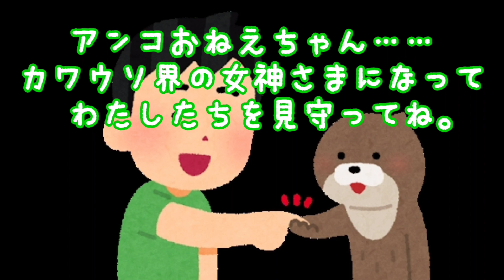パパの3つの雑談とスミレのお手紙と……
【美人薄命な小さな巨人】
アンコちゃん動画

【mixjam11】

私の宝物ばかりを神様は持っていってしまう……

理由があるのならば教えてほしい……

コロナウイルスや普通に生きている方々を
苦しめている方々とか……
持っていく順番が違う気がする……

何か切ないです……

しつこいようですが皆様、
本当に大変ですがお互いに頑張りましょう！
m(._.)m

この状況下で働いている方々!
日本の為にありがとうございます。
本当に気を付けてくださいね。
特に医療従事者、医療施設での事務員の方、
受け付け窓口の方々本当にありがとうございます。

あなた方がいなければ助かるものも助かりません。
本当にありがとうm(._.)m

新型コロナウイルス感染症対策

【内閣官房ホームページ】

今、全員大変なときですが
【新型コロナウイルスや経済等】
みんなで励まし合ってのりきりましょうね！
どうかよろしくお願いいたします。
m(._.)m

★家族の紹介★

●妻

ホウシャガメ

2014年生まれ(推定5歳)

出身国
モーリシャス
（正規ルート）

名前
【ひまわり】

ひまわりの花言葉は
「愛慕」「崇拝」「あなただけを見つめる」

性別
女の子

●長女
(里親として女の子を養女として
迎え入れました。)

ケープペンギン

2012年生まれ

出身国
日本

名前
【ぺんぺん】

ぺんぺん草(ナズナ)の花言葉
『あなたに全てをお任せします』
『あなたに私の全てを捧げます』

性別
女の子

●次女

カワウソ

2018年11月28日生まれ

出身国
日本

名前
【スミレ】

スミレの花言葉は
「謙虚」「誠実」「小さな幸せ」

「謙虚」…！
「謙虚」………？
「謙虚」… ｡｡｡＿|￣|○

性別
女の子

●三女

豆柴

2018年12月10日生まれ

出身国
日本

名前
【蘭(ラン)】

蘭の花言葉は
「美しい淑女」「優雅」

性別
女の子

●四女

スコティッシュフォールド(オッドアイ)

2018年12月20日生まれ

出身国
日本

名前
【ダリア】

ダリアの花言葉
「栄華」「気まぐれ」

白色のダリアの花言葉
「感謝」

性別
女の子

●長男(5人目の子)

フェネック

2019年2月26日生まれ

出身国
日本

名前
【よつば】

四葉のクローバー花言葉
「幸運」「私のものになって」

性別
男の子

●五女(6人目の子)

フェネック

2019年5月29日生まれ

出身国
日本

名前
【デイジー】

デイジーの花言葉
「純潔」「美人」「平和」「希望」

性別
女の子

★全くもってパソコン操作や編集能力が、
自信があるほど出来ません。

基本、垂れ流しの動画になりますので、
御了承くださいませ。

宜しかったら、
暖かいグッドマークに1票どうかよろしくお願いいたします。
とても励みになりますので、どうかよろしくお願いいたします。
m(__)m

★Introduction of family★

●wife

Radiated tortoise

Estimated 5 years

Birthplace
Republic of Mauritius
(through the proper channel)

Name is
【Himawari】
(Sunflower)

Sunflower Language of flowers
"adoration"

☆Gender is a girl

●Eldest daughter
(Welcomed a girl as foster parent)

Cape penguin

Birthplace
Japan

Name is
【Pen pen】
(Shepherd's purse )
〈Pen pen grass in Japanese〉

Shepherd's purse Language of flowers
"I offer you my all"

●Second daughter

Otter

 Birthplace
Japan

Name is
【Sumire】
(Violet)

Violet Language of flowers
 "Humility" "Sincere" "Small happiness"

「Humility」…！
「Humility」………？
「Humility」… ｡｡｡＿|￣|○

●Third daughter

Mamesiba

Birthplace
Japan

Name is
【Ran】
(Orchid)

Orchid Language of flowers
"refinement" "beautiful lady"

●Four daughter

Scottish Fold (Odd Eye)

 Born on December 20, 2018

Birthplace
Japan

Name is
【Daria】
(Dahlia)

Dahlia Language of flowers
"Glory" "Whimsical"

White dahlia Language of flowers
"Gratitude"

●Eldest son (Fifth child)

fennec fox

 boy

Birthplace
Japan

 Name is
【Yotsuba】

Four leaf clover Language of flowers
"Good luck" "Be mine "

☆Gender is boy

●Five  daughter(Sixth child)

fennec fox

 girl

Birthplace
Japan

Name is
【deiji】
(Daisy)

Daisy Language of flowers
"innocence" "beauty"
"Peace" "Hope"

★I'm ashamed to say, there is not ability for PC operation and editing in ignorance at all.

Please note that the video will not be edited.

If good.
Channel registration.
For warm Mark Good.
Please take care of 1 vote.
Because quite encouraging.
m(__)m

※There are a lot of mistakes because it is an automatic translation, but please understand